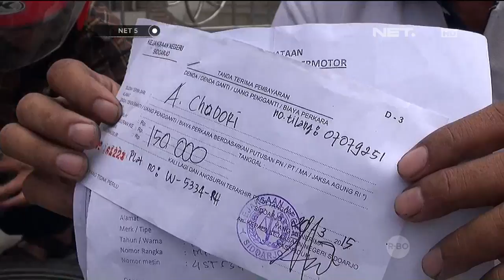Penangkapan Pelaku Begal di Sumedang Dan Sidoarjo - NET5